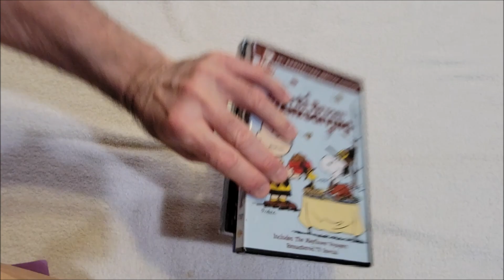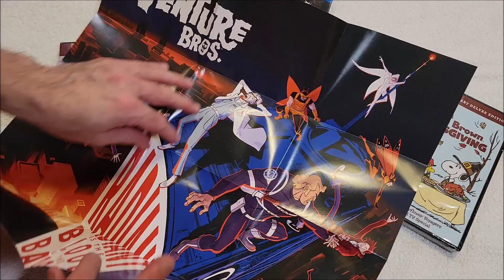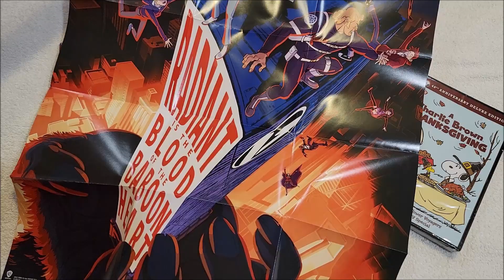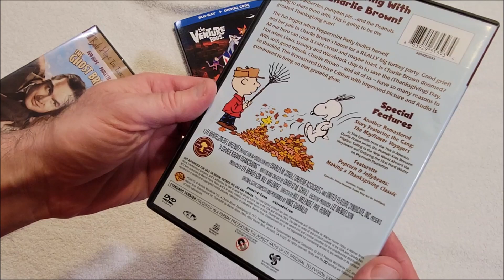The Venture Brothers Radiant is the Blood of the Baboon Heart Blu Ray and Two Other DVDs Unboxing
Had to go to blu-ray to get the movie that concludes The Venture Brothers television series.  I'm betting it's worth it.

Writing

Audio